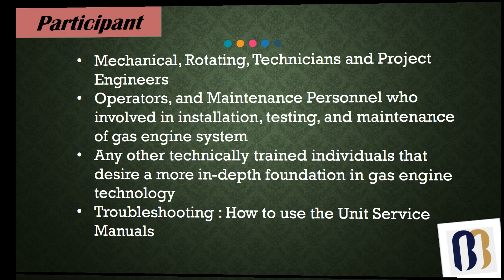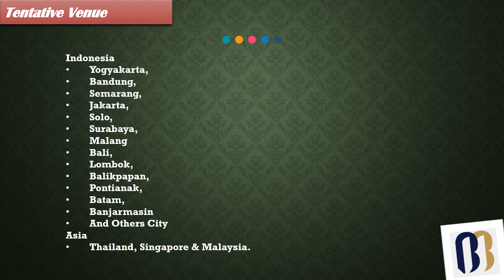Training Engine Maintenance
Engine Maintenance Training